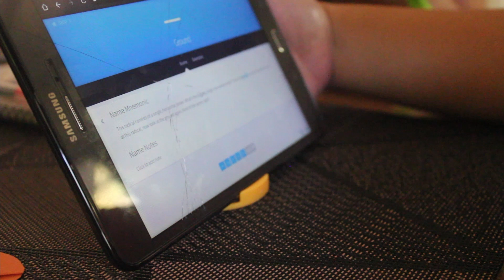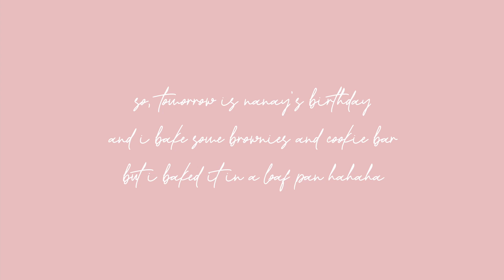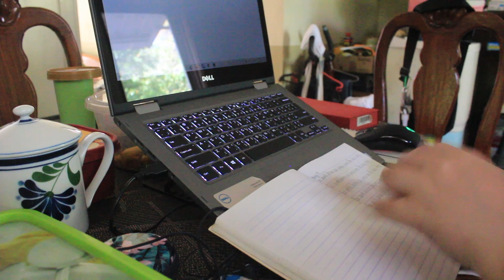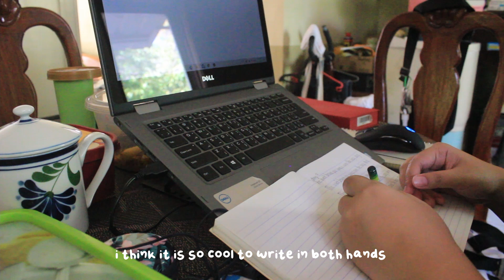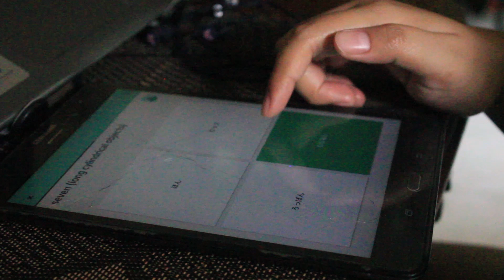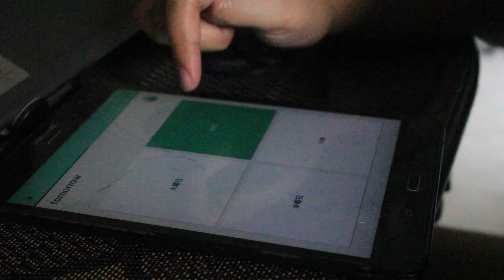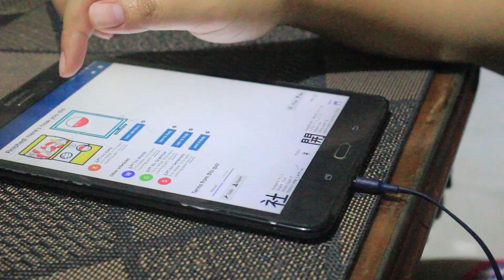monthly vlog: may | lots of writing | vlog 011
hiii

kinda late vlog, it should be uploaded last week :)
but its just the start of the week, i guess its still fine haha

anyways, all i have for the month of may are random days, got a little busy so i didnt vlog that much and i really don't have much to vlog.

d-ann

¸¸♬·¯·♩¸¸♪·¯·♫¸¸𝚖𝚞𝚜𝚒𝚌¸¸♫·¯·♪¸¸♩·¯·♬¸¸
▪️Music provide by BGM President
  -Picture Diary